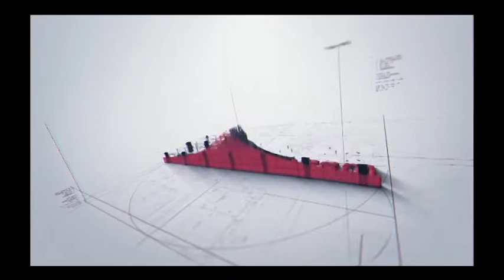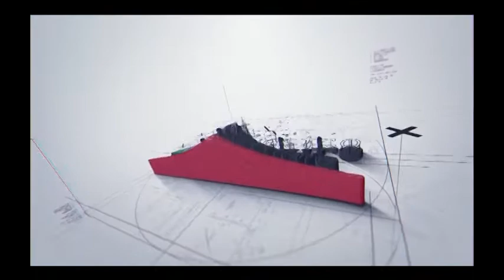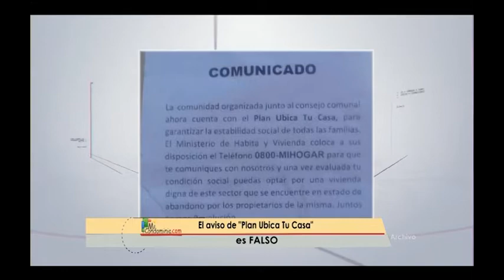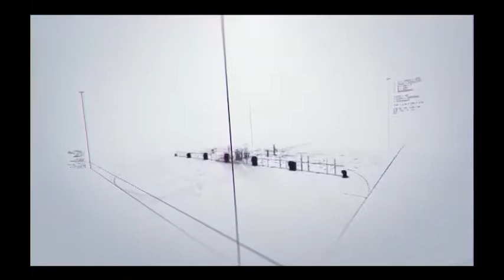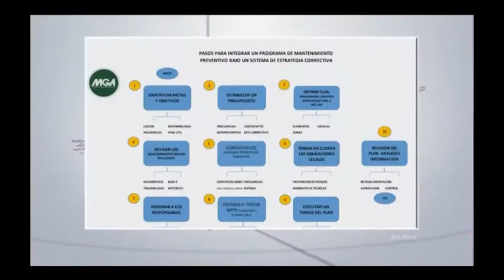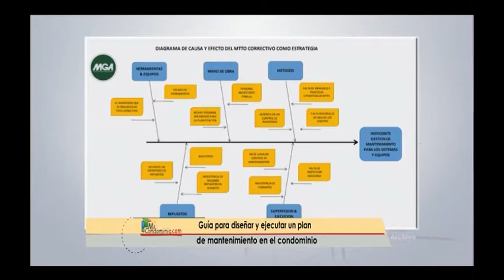¿Como y por qué hacer un plan de mantenimiento y correctivo para condominio?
En este video encontrarás contenido referente a...¿Como y por qué hacer un plan de mantenimiento y correctivo para condominio? Entrevista a Jesús Eduardo Yánez de MGA Servicios en el programa MiCondominio.com en Globovision el el sabado 23 de enero de 2021